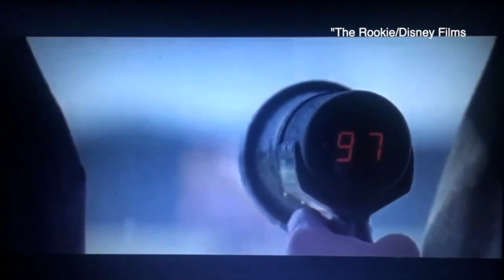Why this Richmond Flying Squirrel flew around the world to play ball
Spencer Bivens is taking the long route to Major League Baseball.